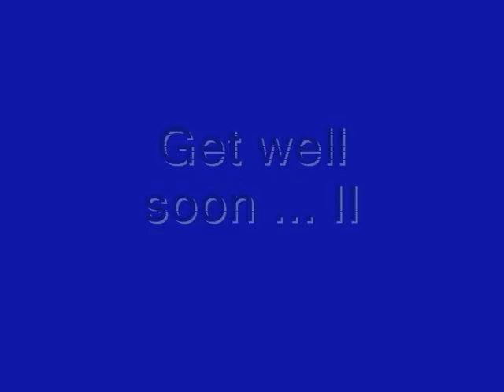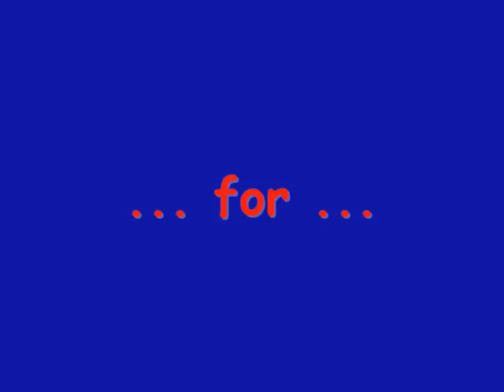Get well soon II ... Noorderzon 2008 ... Groningen ...M!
PLAY ME FIRST
THEN READ ...M!(E)
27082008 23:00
Deze muziek
maakt mij stil.

De stilte om mij heen
spreekt boekdelen,
maar het zegt niets.

In de stilte ...
leer je hectische momenten
overwinnen.

Prachtige ...
melangolische muziek.

Wegdromen op:

NOORDERZON
Noorderplantsoen
GRONINGEN
2008
Waar bezoekers
nog gekker zijn ...
dan de artiesten zelf.

Let in het filmpje
eens op de man
links onder in beeld.

Die al pootje badend
met zijn schoenen en broek
in het water hangt.

Helemaal opgaat in de muziek,
totdat hij mij opmerkt.

Verder op ...
dansen twee vrouwen
midden in de vijver.

Wat een heerlijke sfeer.
Dit is nu zo'n moment:

... a dream only for you ...

De sfeer ...
het park, de mensen, de muziek
hier hou ik van.

Melodramatiek ten top.
Laat het door je heen gaan.

Ga het voelen.
Kom daarna weer terug
op de planeet
die Aarde heet ...M!

Ik hoor alleen de muziek.

Zie mijn space voor meer ...
dream_only_for_you